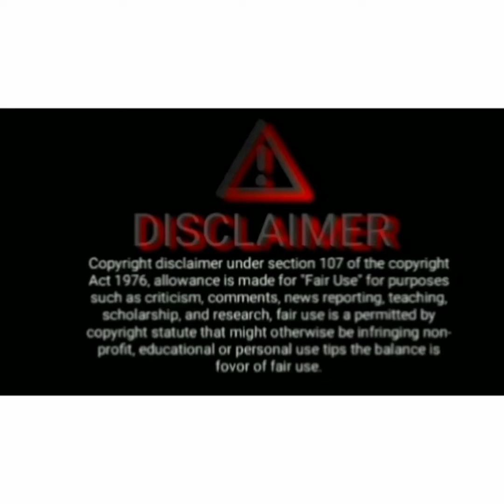Sharad Surbhi Updates|Surbhi's Two New Projects|Bepanah 3 New Bts|Sharad Malhotra|Surbhi Chandna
We are here to give you updates and try making you laugh by our relatable memes on Shows